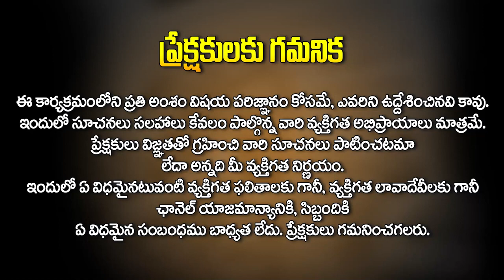సన్యాసికి కషాయం ఎందుకు..? | Yogish Prabhu